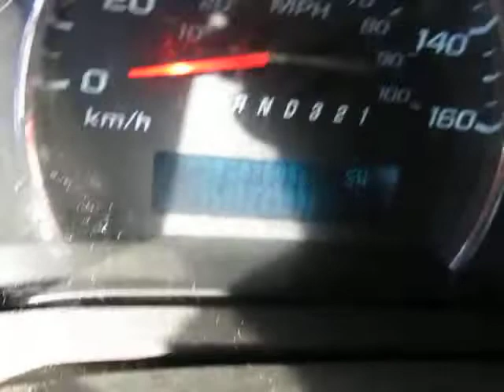GovDeals: 2009 GMC Savana G3500 Extended Cargo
2009 GMC Savana G3500 Extended Cargo sold by Welland Corporation, ON on GovDeals.com